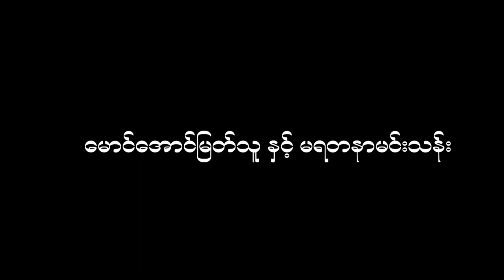Mg Aung Myat Thu & Ma Yadanar Min Thant Pre wedding Video Part1 Mandalay